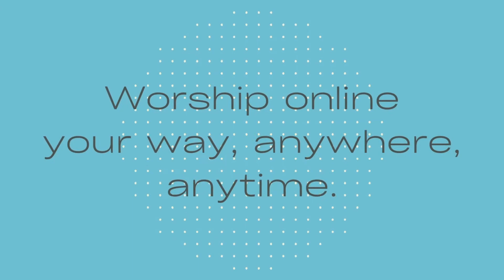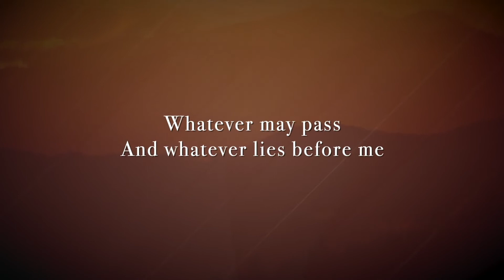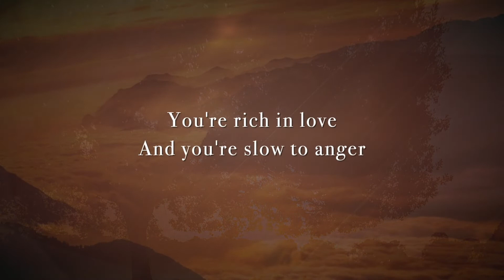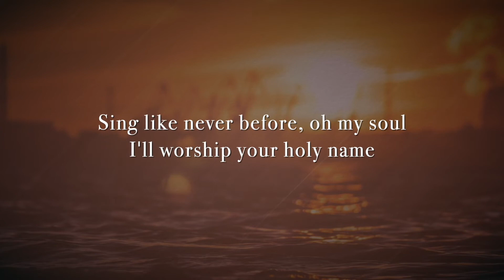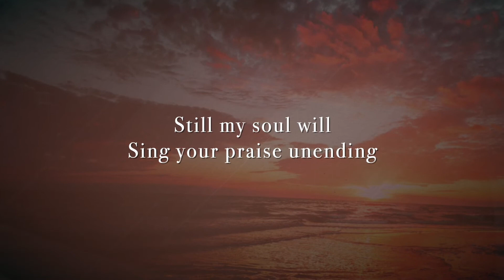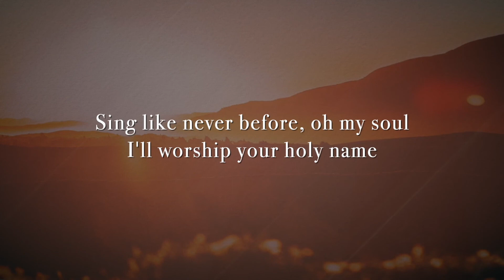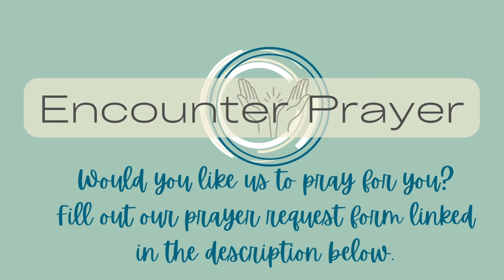Encounter: Worship Your Way, Anywhere, Anytime | S:2|E:2 - Andrew Chapel UMC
Welcome to Encounter, an online worship offering from Andrew Chapel United Methodist Church; created for you to meet the presence of God in your own time and space. If you have been searching for church online, we hope you will find this to be an experience that speaks to you. Each episode of Encounter is approximately a half hour of welcome, scripture, inspirational message and song.

Can we pray for you this week?
No matter what day or time you're watching Encounter online worship, we want to know how we can pray for you. You are invited to confidentially share your prayer request with our pastors and prayer ministry by visiting

Andrew Chapel United Methodist Church (ACUMC) seeks to build community and purpose through faith, love and service to all.

Sunday In-person Worship: 10:00 am | 1301 Trap Road, Vienna, VA 22182